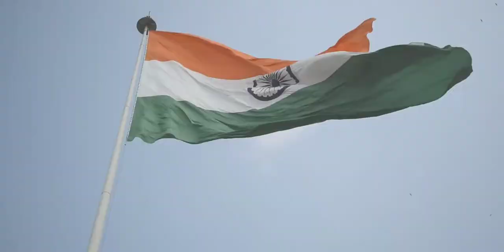VANDE MATARAM- MUSIC LIBRARY MDU - independanceday2020 Happy Independance Day India!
Pictures in this video credit:
All the visuals and audio in this video is taken from websites that quoted them as Creative Commons.